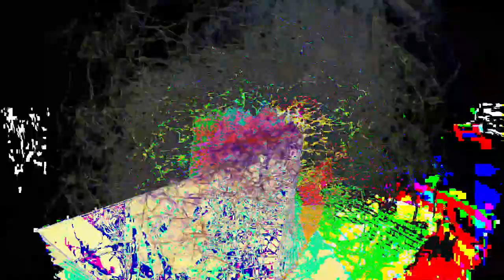[EPILEPSY WARNING] Movie 24 02 24 05h39m25s